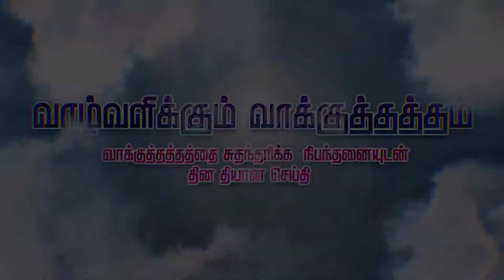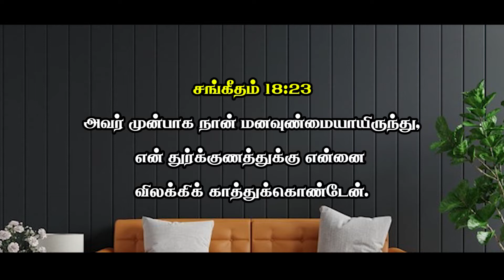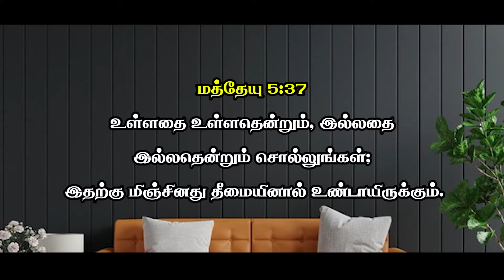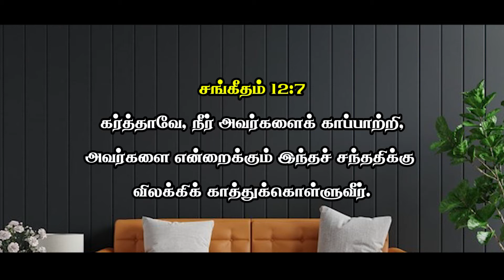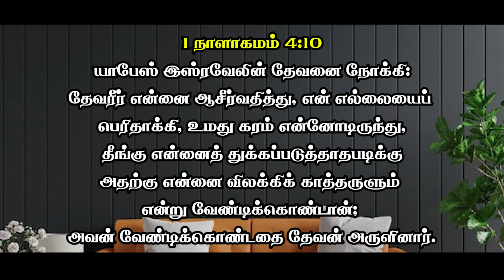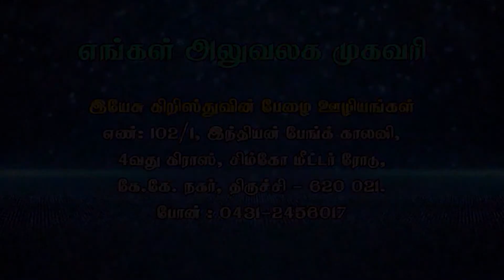தீமையினின்று விலக்கிக் காத்துக்கொள்ளுவார்...